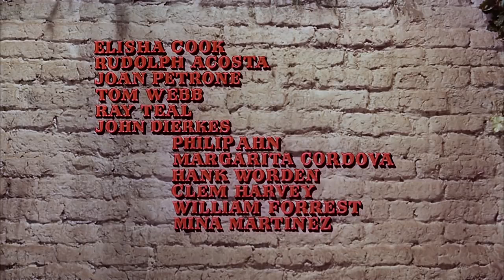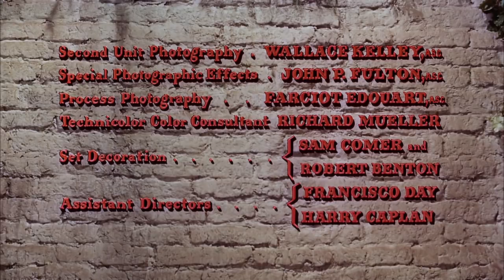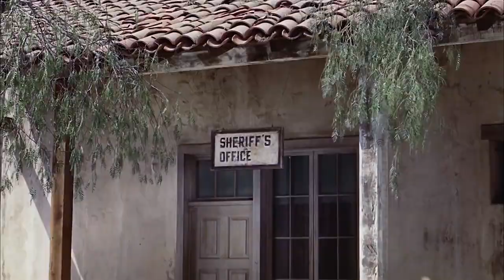One Eyed Jacks (1961) Full HD Movie with Marlon Brando, Karl Malden, Pina Pellicer, Katy Jurado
After pulling a bank heist in Mexico, the outlaw Rio (Marlon Brando) and his partner, Dad Longworth (Karl Malden), make a run for it, but Dad has bigger plans than freedom. He betrays Rio and absconds with the loot, and Rio ends up in prison. Years pass before Rio finally breaks free to enact his long-plotted revenge. Tracking Dad to California, Rio learns he's become a sheriff -- which is no deterrent -- but when Rio falls for Dad's stepdaughter, Louisa (Pina Pellicer), he has second thoughts.

Release date: March 30, 1961 (USA)
Director: Marlon Brando
Story by: Charles Neider
Nominations: Academy Award for Best Cinematography, MORE
Screenplay: Sam Peckinpah, Guy Trosper, Calder Willingham, Rod Serling